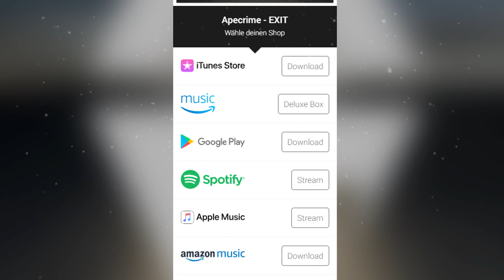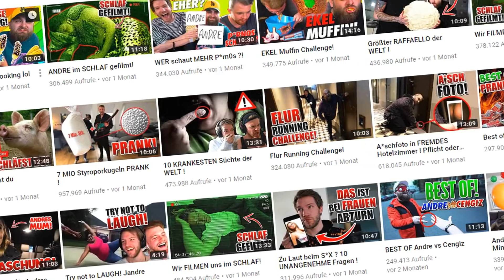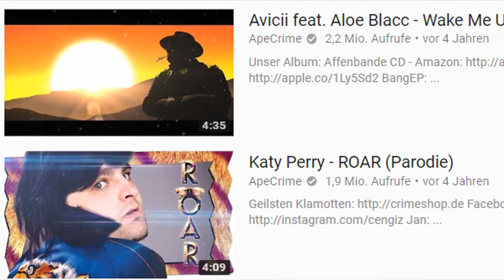ApeCrime - Das Youtube-Meme...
In diesem Video geht es über die deutschen Youtuber ApeCrime / ApeCrimeTV die vor einem Jahr gesagt haben, dass ihnen ihr eigener Content peinlich sei. Jetzt machen sie immernoch weiter damit und somit sind sie für mich das "Vorzeige Youtube-Meme..."
Viel Spaß und bildet euch immer eure eigene Meinung! :)

Hintergrundmusik ist nicht auf Youtube verfügbar! Deshalb keine Verlinkung...

SHOP

Social Media

Mein Equipment
*1. Mikrophon
*2. Mikrophon
*Beste Softbox
*Bester Bildschirm

              - EXMGE Audiobibliothek
              - Youtube Audiobibliothek